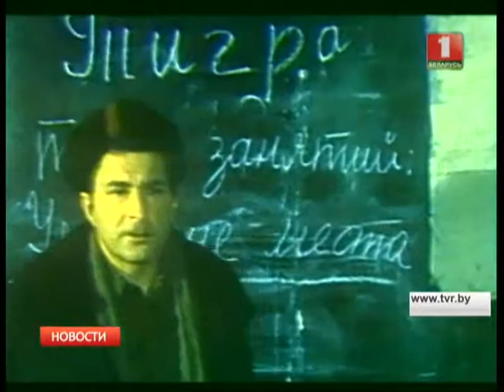Народный артист Геннадий Овсянников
Юбилей народного артиста Геннадий Овсянникова